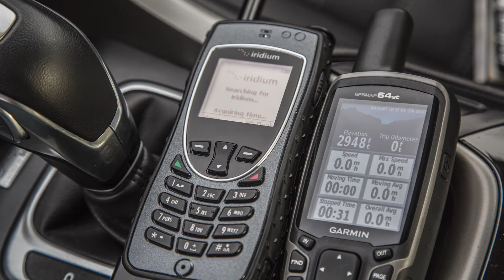Estar Preparado y Mantenerse Conectado con Iridium (en Español)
Los empleados de Iridium comparten la importancia de estar preparados y mantenerse conectados en caso de desastres naturales u otras emergencias.